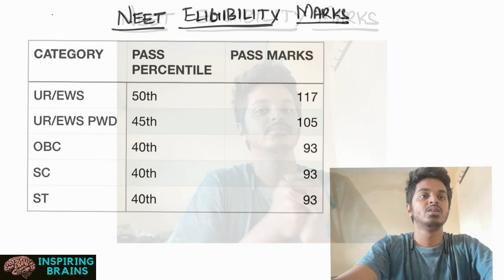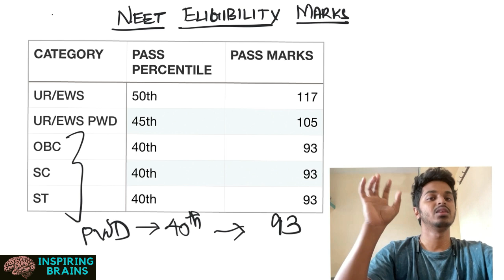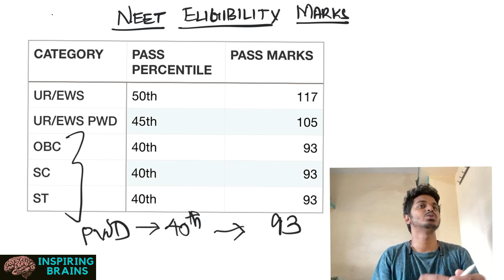NEET results out😱😱 | Whether you’re eligible🥺🥺 | Marks decreased😳 | Inspiring brains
In this video we will discuss about about the basic eligibility marks for various category for NEET 2022

Also there will be update for individual cutoff for various medical colleges soon

For joining into my Group
“ INSPIRING BRAINS” 👇👇